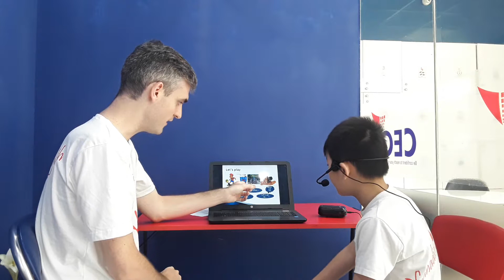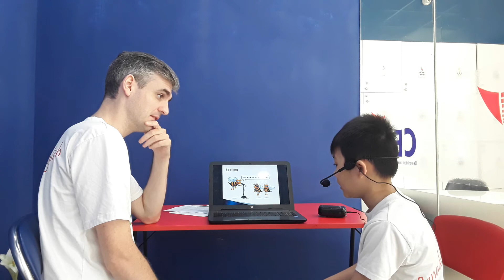CEC_Video test 3_ES1A_Đức Anh